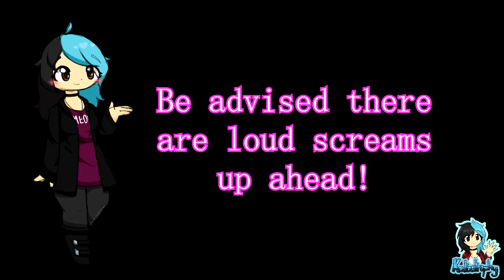Phasmophobia | Death Compilation #02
~PLEASE¤READ¤THE¤DESCRIPTION~

Phasmophobia is a 4 player online co-op psychological horror. Paranormal activity is on the rise and it’s up to me and my team of misfits to use all the ghost hunting equipment at our disposal in order to gather as much evidence as we can.

So who dies the most in the team? Clearly it's me because I now have death compilations... enjoy!

Players:

BlackRose
Katastrophy
MrJxmes
PillowPower99
RonoC
Salty Boi
Sapphire_The_Fox
Toxic2513

Footage & Editing: Katastrophy_x
Game: Phasmophobia by Kinetic Games